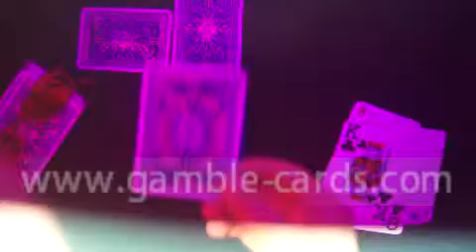Renzoromagnoli blue-1--Marked cards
SKYPE : Glücksspiel - Karten
1. Jede Marke von Spielkarten markiert werden.
2.Marks kann auf der Rückseite der Karten mit unseren Kontaktlinsen zu sehen. Naked Augen können nichts sehen.
Mit vier kleinen Schriften in vier Ecken oder große Schrift in der Mitte der Rückseite auf den Karten 3.Marked .
4.It ist das beste Werkzeug für Betrug Texas Hold'em, Omaha und Black Jack .
5.Die neueste Technologie sorgt für einen klaren dunklen Fleck .